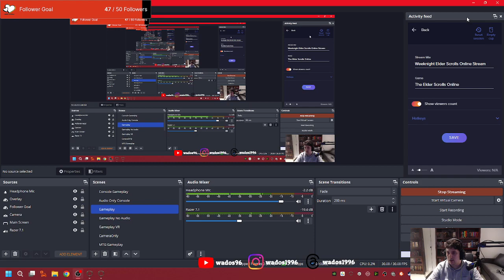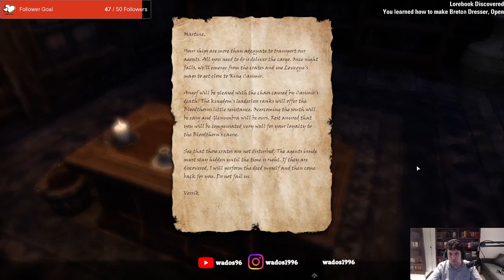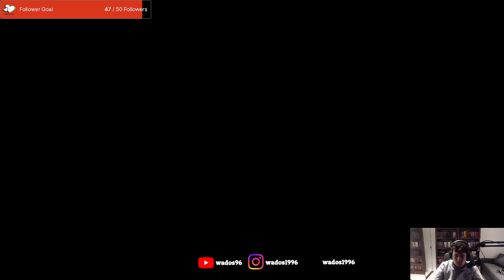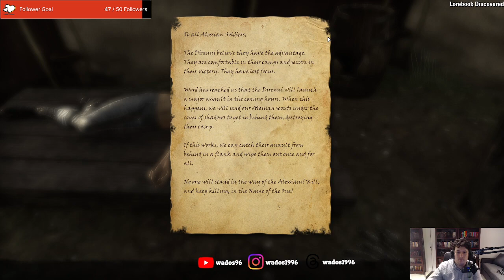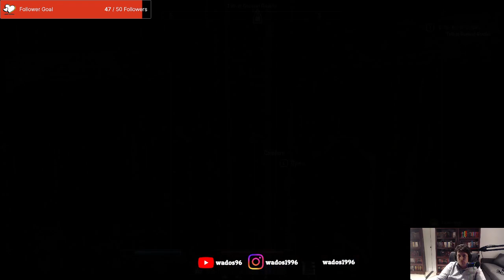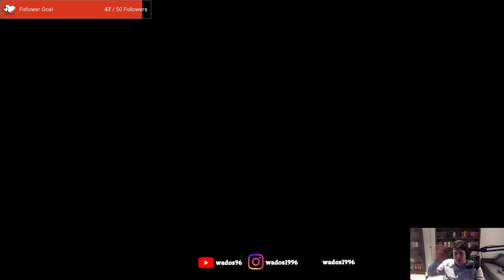This place is totally haunted - ESO Stream 35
This stream I work through a very haunted looking part of Glenumbra.